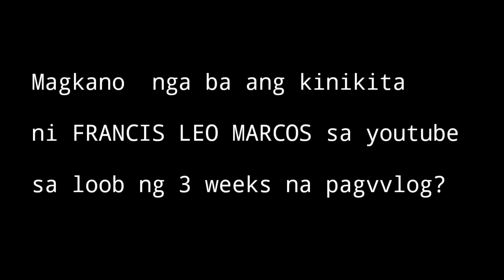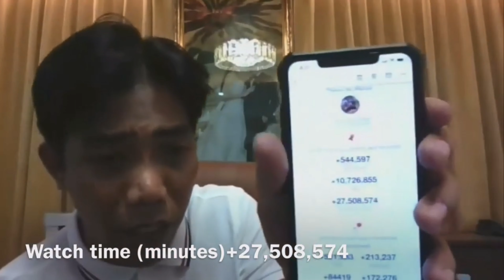MAGKANO ang KINIKITA ni Francis Leo Marcos sa youtube?